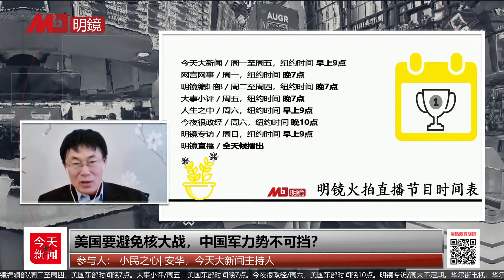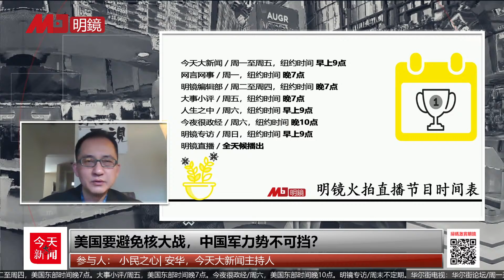今天大新闻 重播（安华 小民之心20210304）｜布林肯首场演讲对中共怎么狠？北京开两会，晚退休生育全开；新疆议题：中共请客客不来？美国要避免核大战，中国军力势不可挡？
时间： 美东时间 9AM/北京时间10PM
主持：小民之心，安华
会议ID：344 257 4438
密码：012157
明镜火拍最新直播节目时间表

今天大新闻/周一至周五，纽约时间早上9点
网言网事/周一，纽约时间晚7点
明镜编辑部/周二至周四，纽约时间晚7点
大事小评/周五，纽约时间晚7点
人生之中/周六，纽约时间早上9点
今夜很政经/周六，纽约晚10点
明镜专访/周日，纽约时间早上9点

更多新闻资讯来源：
明镜新闻网